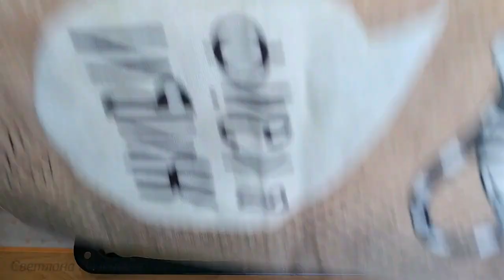Маковые булочки-рулетики. Вкуснее некоторых пирожных/Poppy buns/Papavobulkoj/Mohnbrötchen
Эти булочки из дрожжевого сладкого теста и с простейшей маковой начинкой вкуснее некоторых пирожных. Их любят и дети, и взрослые. Если вы любитель маковой выпечки, то по достоинству оцените этот рецепт.
Ингредиенты:
➤Тесто:➤
Мука - 600 г
Яйца - 1 шт. + желток
Ваниль - по желанию
➤Начинка:➤
Мак - 300 г
Сахар - 100 г
Крахмал кукурузный - 25 г
➤Глазурь:➤
———[English]———
Poppy buns
Ingredients:
The dough:
600 g flour
One egg + yolk
100 g  butter
280 ml milk
20 g yeast
100 g sugar
0.5 tsp salt
Vanilla - as you wish
Filling:
300 grams poppyseeds
100 g sugar
25 g maize starch
1 шт. egg-white
50 g butter
Glaze:
50 ml milk
80 g sugar
20 g cocoa
50 g butter

———[Esperanto]———
Papavobulkoj
Prenu:
Paste:
600 g da faruno
Unu ovon + ovoflavon
100 g da butero
280 ml da lakto
20 g da gisto
100 g da sukero
0,5 kulerojn da salo
Vanilon - laŭdezire
Farĉe:
300 gramojn da papavsemoj
100 g da sukero
25 g da maiza amelo
Unu ovoblankon
50 g da butero
Glazure:
50 ml da lakto
80 g da sukero
20 g da kakao
50 g da butero
———[Deutch]———
Mohnbrötchen
Zutaten:
Der Teig:
600 g Mehl
Ein Ei + Eigelb
100 g Butter
280 ml Milch
20 g Hefe
100 g Zucker
0,5 TL Salz
Vanille – ganz nach Wunsch
Füllung:
300 Gramm Mohn
100 g Zucker
25 g Maisstärke
1 Stunde. Eiweiß
50 g Butter
Glasur:
50 ml Milch
80 g Zucker
20 g Kakao
50 g Butter
ПЛЕЙЛИСТЫ КАНАЛА: